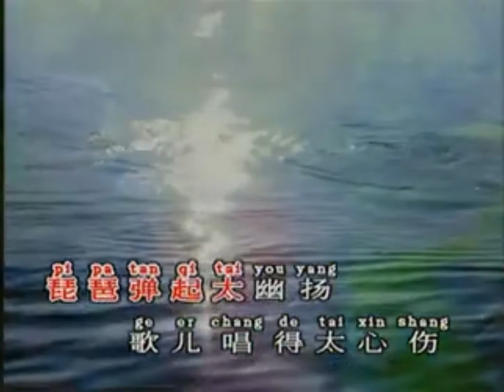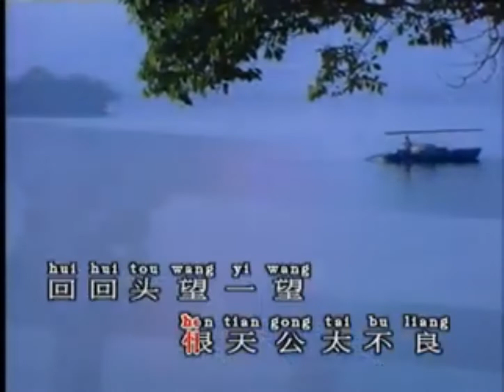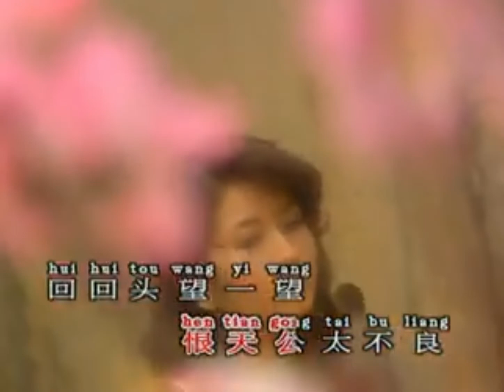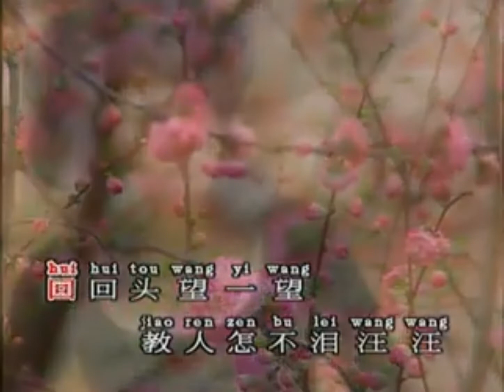516 乌鸦配凤凰